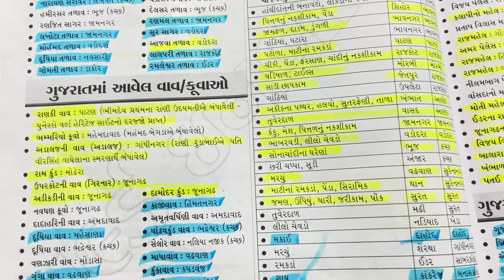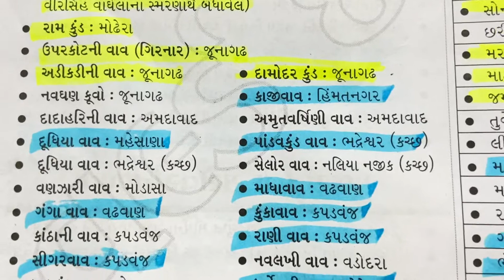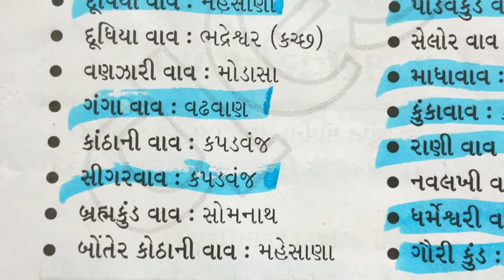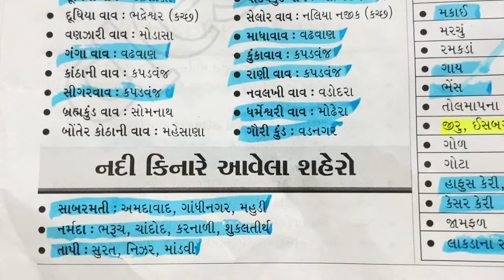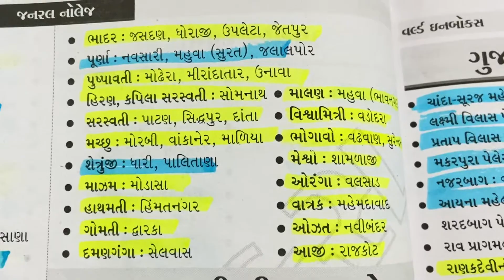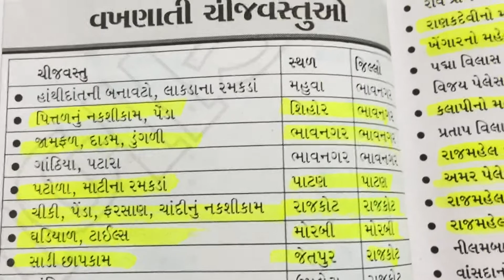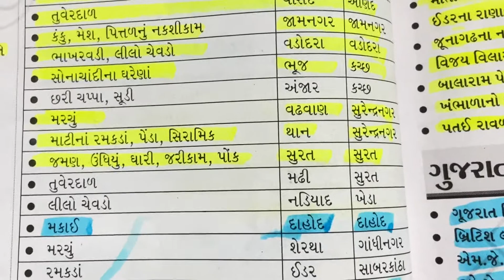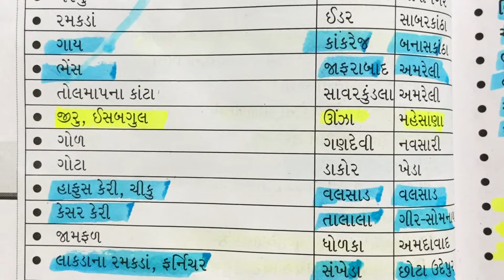ગુજરાત માં આવેલા નદી કિનારે વસેલા સેહરો Most imp for Talati constable